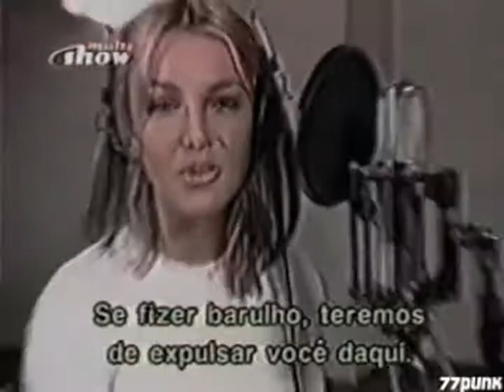Britney Spears - 2000 Interview - Behind the Scenes - Oops...! Album Photoshoot (Legendado)